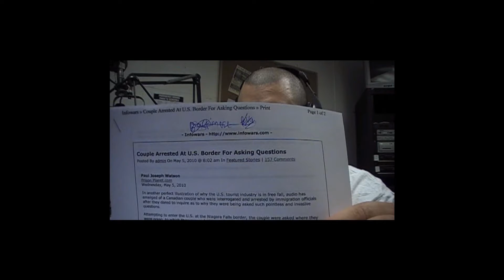TRUTHVIDEO May 5th, 2010 Part 4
Truth Radio's Truth Video Eddition:
Host: "Truth Warrior" Dan Bidondi